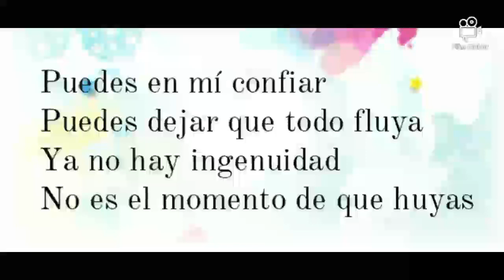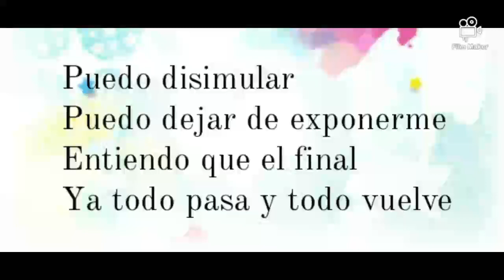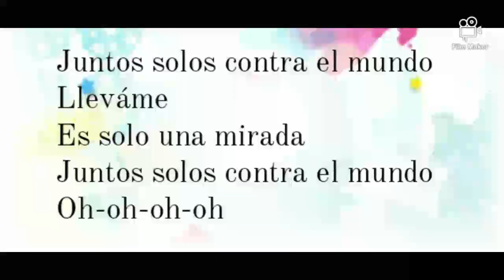Soy Luna 3 - Solos (Letra/Lyrics)